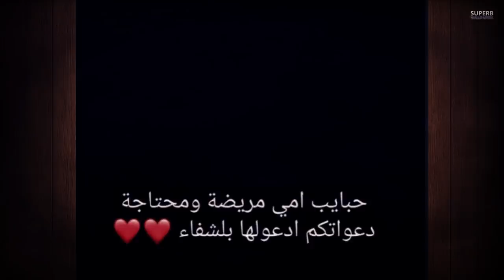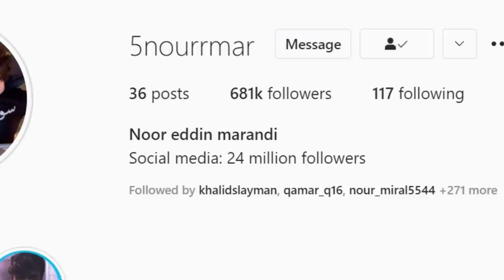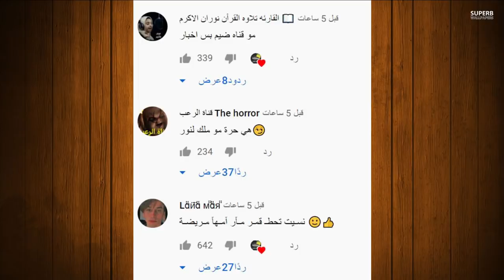نور مار يفضح قمر مار ويارا مار ويكشف حقيقتهم المظلمة ومرض ام قمر مار وبكاء مريانا غريب فريق نور مار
حسابي الانستا
لاعلانات والدعاية